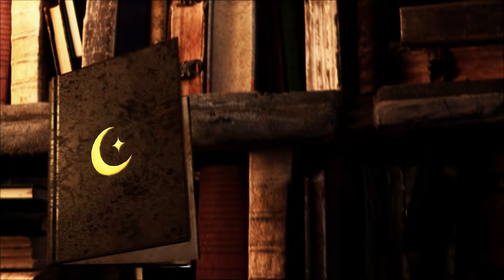Nezha, the Demon child and Warrior God | Chinese Mythology Explained | Chinese God Stories | ASMR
✨Welcome once again to another episode of the Mythical Arcana Mythology podcast. Today we'll be continuing the Chinese Mythology arc. In this video we're going to talk about the story of Nezah, the lotus prince, warrior god, god of filial piety, and god of children and rebirth, from Chinese mythology. We'll talk about the Origins, their characteristics and roles, their connection to Other gods, such as the jade emperor, sun wukong, his father li jing, his mentor Taiyi Zhenren, and their influence on Chinese culture, and much more! Grab some popcorn and enjoy.  🍿 This is the story of Nezah, the lotus prince, warrior god, god of filial piety, and god of children and rebirth, from Chinese mythology. Chinese Mythology Explained.

Timestamps
00:00 Intro
00:10 Nezha
01:21 Origins, Birth and Early years
05:19 Appearance, Characteristics, Roles & Responsibilities
14:34 Family, Consort, Children and Relationships.
23:54 Stories of Nezha
24:13 Nezha Kills the Dragon King’s Son
26:41 Sacrifice and Rebirth
29:10 Nezha and the Four Heavenly Kings
32:20 Nezha and the Jade Emperor
35:29 Nezha in the Journey to the West
38:45 Worship, Rituals, Festivals, and Prayers
41:56 Conclusion
42:39 Outro

Chinese Mythology Explained 📜: Discover the fascinating world of Nezha, the child warrior god known for his fiery spirit and youthful defiance. Learn how Nezha stands as a central figure in Chinese mythology, embodying bravery and justice as he battles dark forces threatening peace.

Chinese Mythology Stories 📖: Explore captivating tales of Nezha's extraordinary origins from a miraculous birth to his dramatic confrontations with formidable foes. Witness how he balances the divine and the earthly, using his supernatural powers to protect the innocent.

Mythology Podcast 🎧: Dive into our engaging podcast where mythology experts dissect the complex layers of Nezha's story. From his early rebellious acts to legendary battles, understand the significance of Nezha's role within the cosmic order of Chinese mythology.

Chinese Mythology for Beginners 🌱: Ideal for those new to the realm of Chinese deities, this content simplifies the rich lore surrounding Nezha. From his iconic weapons to his symbolic representations, grasp the basics of Nezha's enduring legacy in mythology.

ASMR Mythology for Relaxation 🎤💤: Experience the tales of Nezha in a new light with soothing ASMR storytelling. Relax as the legend of the Lotus Prince unfolds, from peaceful origins to epic battles, guiding you into a tranquil realm of mythic dreams.

Chinese Chinese Mythology 🐲: Engage with the detailed narrative where Nezha, revered as both the "Heavenly Marshal" and the "Lotus Prince," uses his powers for the greater good, challenging evil and protecting the cosmos from disruption.

From understanding his complex relationship with his family to his pivotal role in iconic myths like "Journey to the West," join us as we delve into how Nezha's actions and legacy influence the spiritual and cultural landscape, embodying the eternal fight between good and evil.